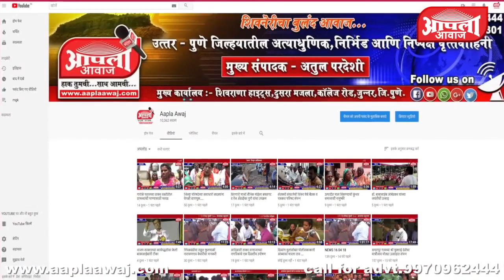वडगाव काशिंबेग येथे ग्राम सुरक्षा दल शाखेच्या फलकाचे अनावरण व उद्घाटन समारंभ संपन्न